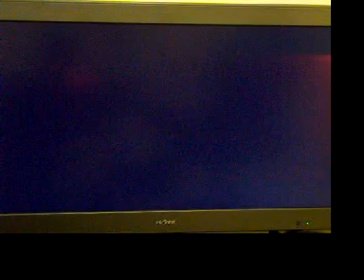Downfall-Yeah Whatever band Lost boys 2.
Downfall-Yeah Whatever band from Lost Boys 2.